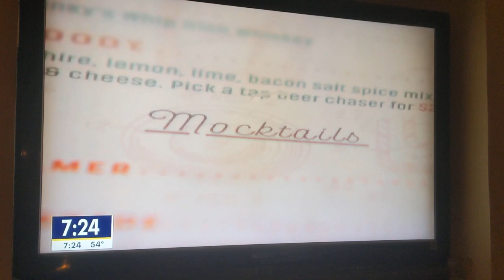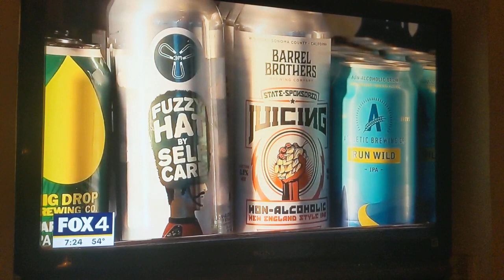Dry January Fox4 News Story Jan 7 2023